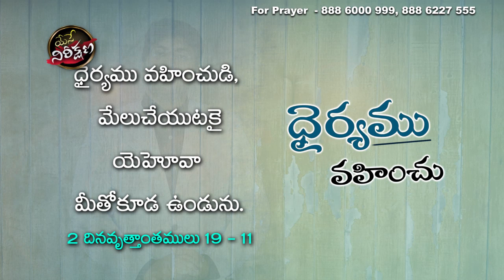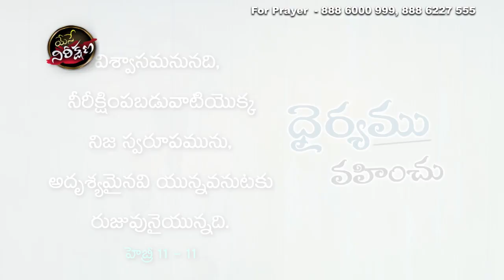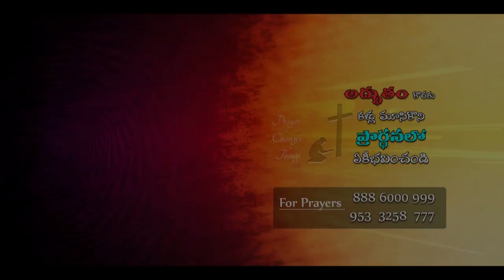భయమా? ఆందోళన? దిగులా ?? అయితే ఈ సందేశము మీ కొరకే. అందరూ చూడాల్సిన వీడియో